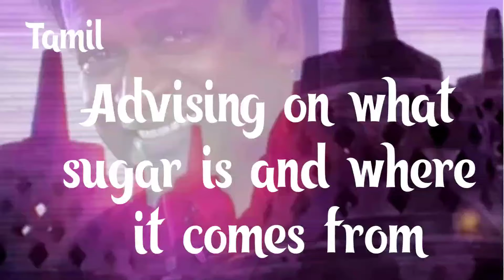Advising on sugar where it comes from and how it can affect our body